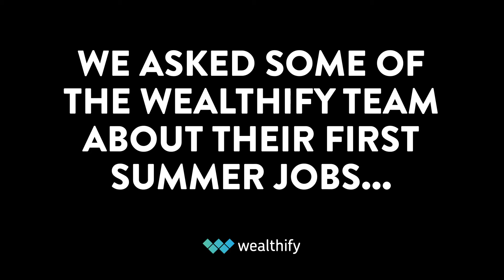What were your first summer jobs? | Team Wealthify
We asked some of the Wealthify team about their first summer jobs, with some interesting and revealing answers! From making cups of tea, selling Cardiff Rugby Club tickets to many more..

With Wealthify, becoming an investor is easy and takes less than 10 minutes. All you need to do is choose how much to invest, for how long, and the risk level that suits you. Our investment experts will do the rest, from building your plan to monitoring it regularly.